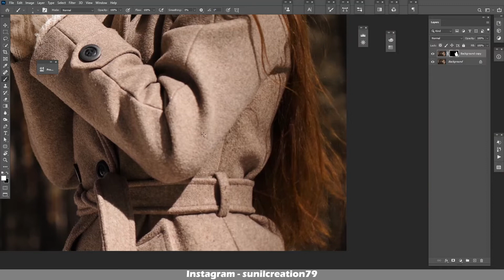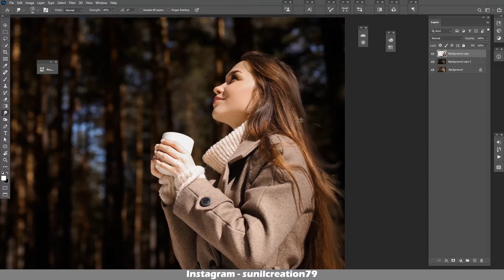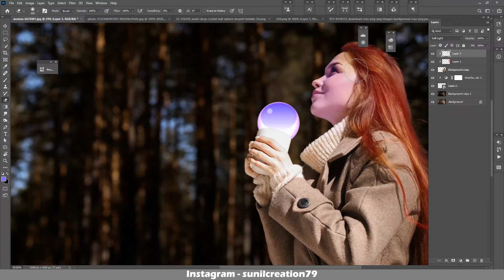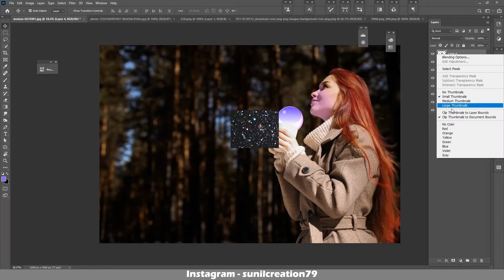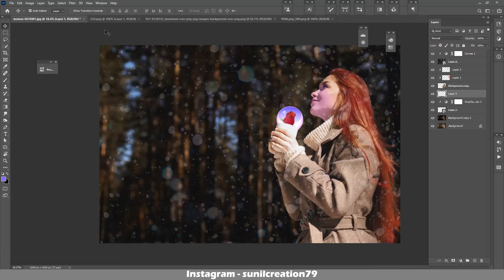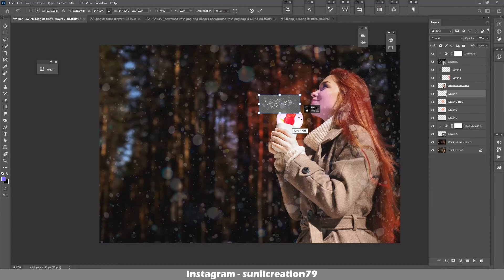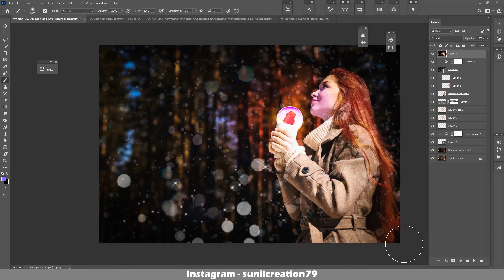Digital Artwork in Photoshop | Manipulation Artwork